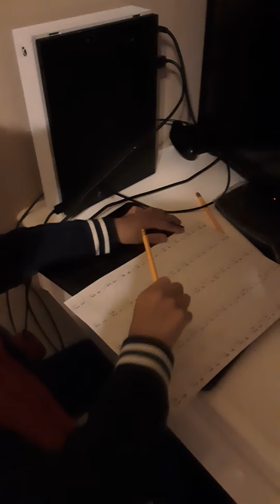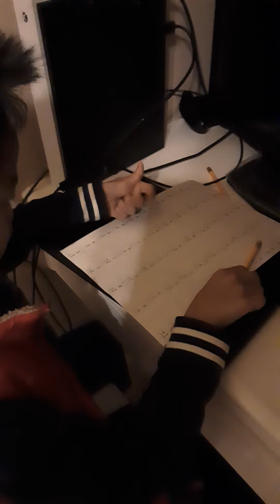December 4, 2020